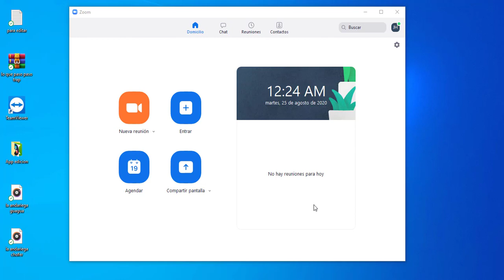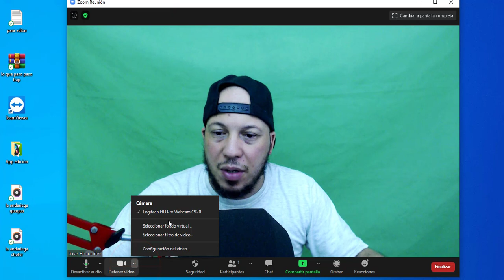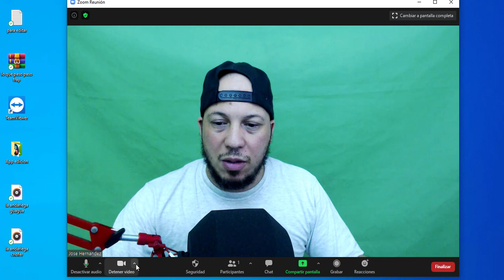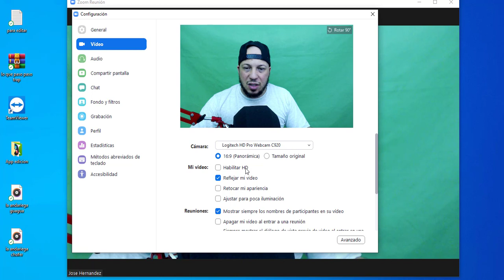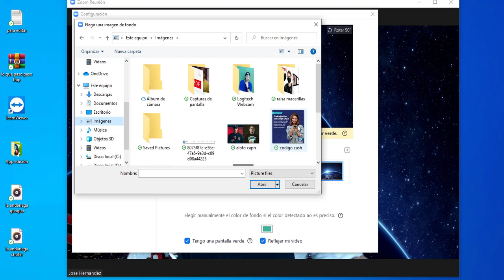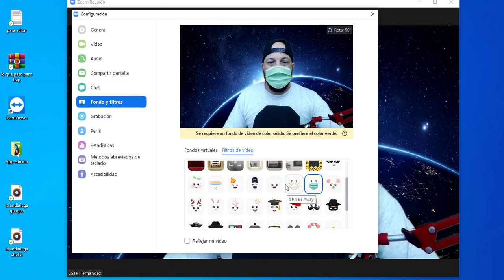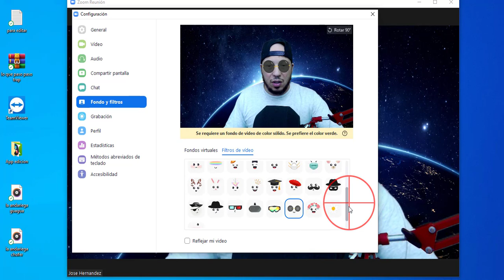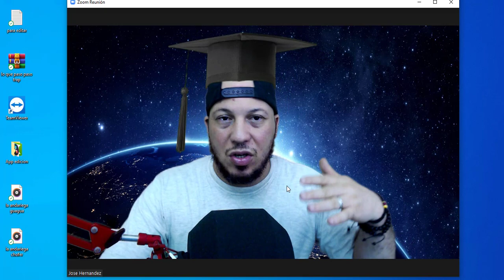ZOOM ANIMACIONES COMO UTILIZARLAS TUTORIAL by Jose Blog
Fondo Verde
Mi Web Cam
Interfas de audio
Muy buenas familia hoy en este tutorial les muestro como agregar animaciones divertidas a Zoom para hacer las reuniones un poco mas divertidas sobre todo para los mas pequeños.